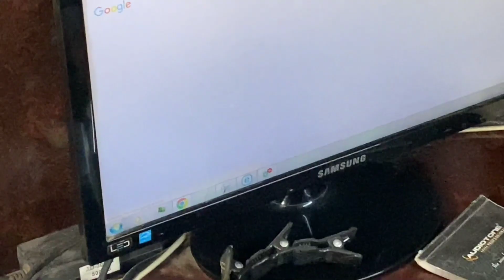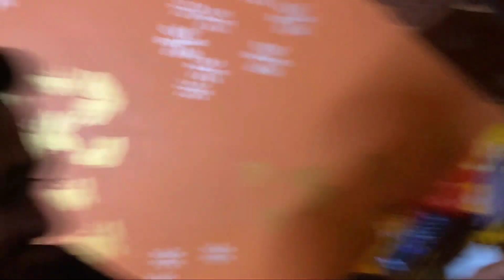Finally Jai Shree Ram Sticker Laga Diya Bike Pe 🙏🏻🚩 Hanuman Ji Ki Murti Ban Rahi Hai 51 Feet 😍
If you like this video or have any suggestions put comment in the comment box